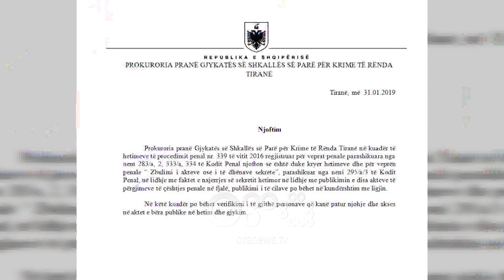Ora News - Berisha dhe Rama përplasen në Kuvend me fjalor fyes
Seanca e sotme ka degjeneruar duke kaluar në ofendime verbale mes kryeministrit Edi Rama dhe ish kryeministrit Sali Berisha.  U arrit deri aty sa në "fushë betejën e politikës" të përmendin edhe bashkëshortet dhe familjen.

Edi Rama: Ti je njeriu që je marrë me gratë, vajzat, kalamajt, nipat e mbesat. Nuk ke kanun, Nuk ke Kushtetutë e moral, por ti gruas time dhe familjes time i ha atë që nuk thuhet.

Në Kuvend ka duartrokitje nga të majtët ndërsa deputetët demokratë dëgjohen duke ngritur zërin.

Sali Berisha: Ti je një fundërrinë që u merr shokëve gratë. Je i pafytyrë. I merr gruan e shokut. Nuk ke as moral o horr.. Je njeri që shkel çdo normë e moral. Mohon djalin tënd. Ke akuzuar babën për incest. Je fundërrinë njerëzore. Lëri ato, një herë oqeani një herë SMS. Zëri i Amerikës thotë se karrigia jote qëndron mbi krimin. Del e shan si rrugaç ordiner duke dëshmuar një moral më të ultin njerëzor. Je ti që i merr shokut gruan o i pafytyrë.

Edi Rama: Vetëm ilustrove atë që të thashë. Që nuk ke lidhje me asnjë libër të rregullave të bashkëjetese. Në vitin 2000 ti së bashku me disa reth teje ke fabrikuar një dokument falso që sipas të cilit unë kam bërë gjyq dhe kam mohuar atësinë e djalit tim. Je ti që ke ushqyer këtë gjë dhe ke shkaktuar dhimbje dhe lot në familjen time.  Vizat e bardha, vizat e mallit e ndolle. Unë nuk kam lidhje as me vizat e madhit as me vizat e bardha ti shiko vijën e kuqe që të ndan përtej oqeanit.

Sali Berisha: Sa për dokumentet ti ka botuar Ymer Baze që të mban peng me dosjen e djalit, qoftë me dosje gjyqi dhe të rri gjithë ditën në zyrë dhe të zhvat.  Ilir Meta ka deklaruar se, të ka detyruar të njohësh djalin se për ndryshe nuk do të njohë kryetar bashkie. Të ka detyruar të japë kafshatën. Po kujton se Sali Berisha nuk do ti përmendë këto.